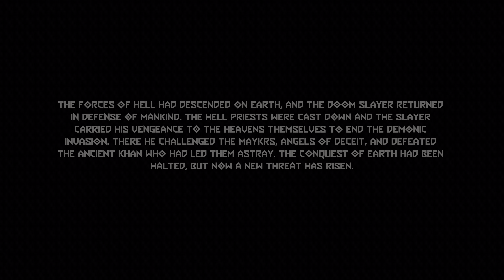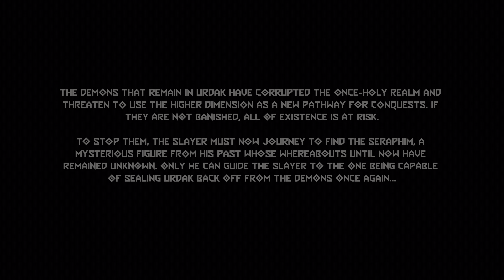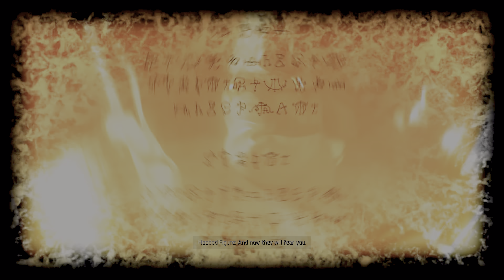DOOM ETERNAL The Ancient Gods DLC Gameplay Walkthrough Part 1 (4K 60FPS HDR) PC ULTRA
Doom Eternal DLC Gameplay Walkthrough PS4 PRO Xbox One X PC No Commentary 1080p 60fps HD let's play playthrough review guide